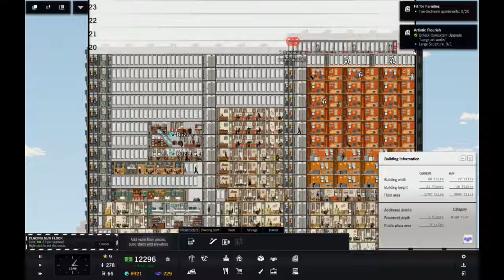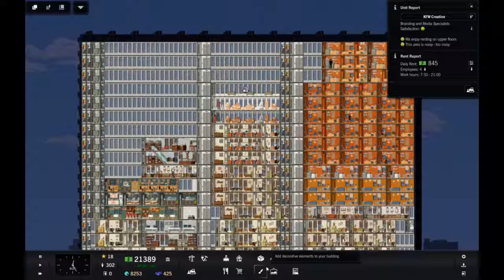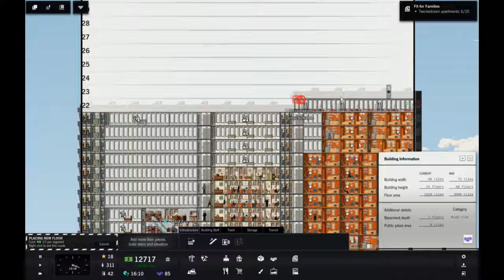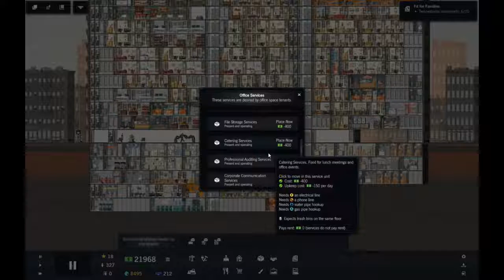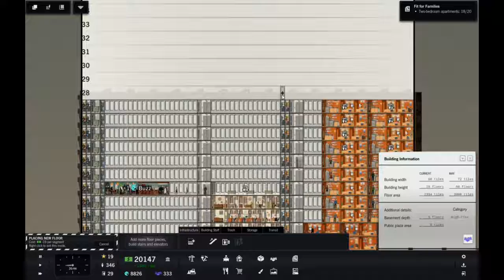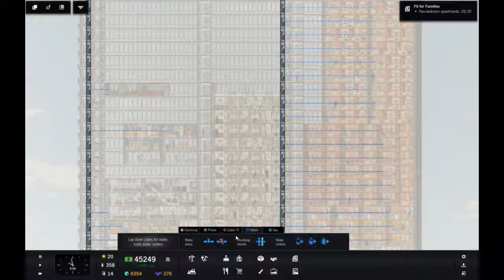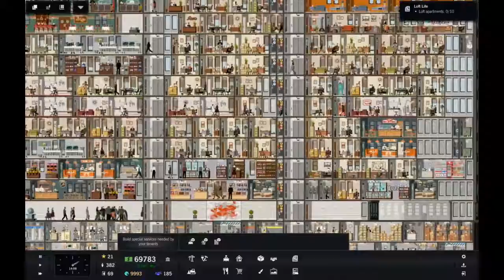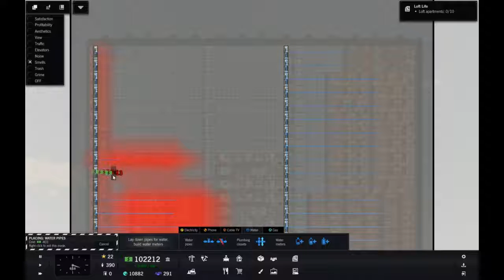Let's Play Project High Rise Episode 8 (Back in the swing)